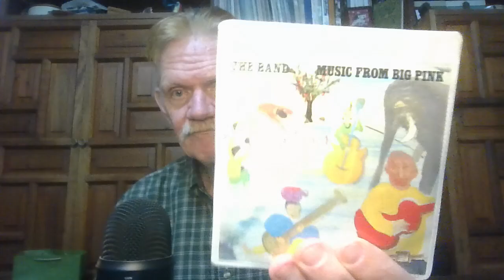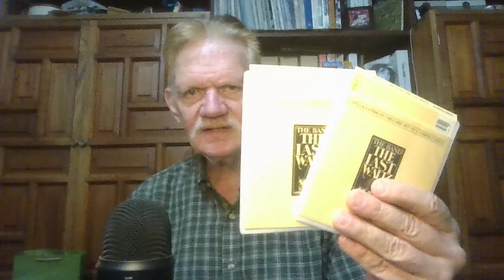133 Favorite Artists #110